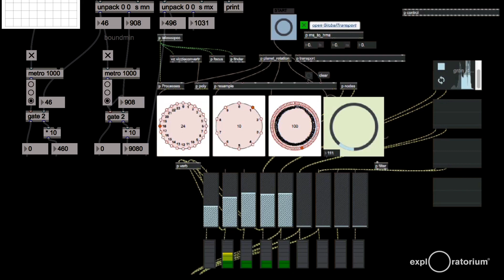Making Music from a Solar Eclipse | Sonification with Kronos Quartet | Exploratorium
Check out this video to learn about how the Exploratorium will make music from a Total Solar Eclipse.

On August 21st, 2017, Wayne Grim,  a Bay Area composer and Staff Sound Artist at the Exploratorium, will be producing a real-time sonification of the eclipse that will be streamed by the Exploratorium as part of a composition for the renowned musical group Kronos Quartet.  This auditory collaboration will be made available on the Exploratorium's website and eclipse app. Tune in at 10:30 AM PDT to listen to it live.